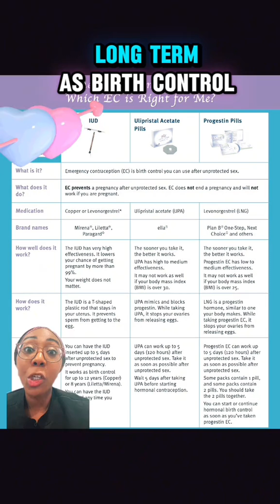Did you know? The IUD is one of the most effective forms of emergency contraception! 🔥 . . . When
Did you know? The IUD is one of the most effective forms of emergency contraception! 🔥 . . . When people think of emergency contraception (EC), they usually think of the morning-after pill, like Plan B or Ella. But here’s a game-changer: a copper IUD (Paragard) OR a hormonal IUD (Liletta, Mirena, ) can be used as EC—and they’re actually the most effective option available! 💡 How does it work? If inserted within 5 days (120 hours) of unprotected segg, an IUD can prevent pregnancy by: 🔹 Copper IUD (Paragard): Releases copper ions that create an inhospitable environment for sperm, preventing fertilization. 🔹 Hormonal IUDs (Mirena, Liletta): Thicken cervical mucus and may prevent ovulation, reducing the chances of pregnancy. 💯 Why is an IUD better than pills for EC? ✅ More than 99% effective at preventing pregnancy when used as emergency contraception ✅ Works no matter where you are in your cycle ✅ Provides years of long-term birth control if you choose to keep it in ✅ No weight limit! (Unlike Plan B, which may be less effective for people over 165 lbs) 🚨 Key things to know: ➡️ The copper IUD is non-hormonal and lasts up to 12 years if you want continued protection. ➡️ Hormonal IUDs also work for EC, but not every provider is aware of this! You may need to advocate for yourself. ➡️ Unlike the morning-after pill, an IUD for EC works just as well on day 1 or day 5 after sex—no decrease in effectiveness over time. 💬 If you’re considering an IUD for EC, contact a provider ASAP to get it inserted within the 5-day window. This is an underutilized option that more people should know about! Have you heard of this before? ⬇️